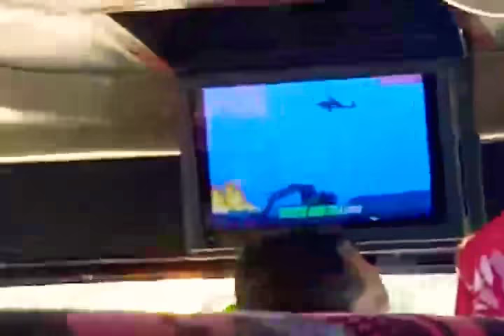cover Lagu "LUNGSET" banyuwangi By Gus Didik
Kontemplasi. Kehidupan Kebahagaiaan,ketenangan Hidup...harus diperjuangkan dengan doa,ihtiar dan tawakal ,mengenal Alloh via pancaindranya dan ciptaanya.

AHLI IBADAH YANG RUGI... 😭😭😭

Ada seorang ahli ibadah bernama Abu bin Hasyim yang kuat sekali tahajudnya.
Hampir bertahun-tahun dia tidak pernah absen melakukan sholat tahajud.

Pada suatu ketika saat hendak mengambil wudhu untuk tahajud,
Abu dikagetkan oleh keberadaan sesosok makhluk yang duduk
 di bibir sumurnya. Abu bertanya,

“Wahai hamba Allah, siapakah Engkau. ?”

 Sambil tersenyum, sosok itu berkata;
 “Aku Malaikat utusan Allah”.

Abu Bin Hasyim kaget sekaligus bangga karena kedatangan tamu malaikat mulia.
Dia lalu bertanya,

“Apa yang sedang kamu lakukan di sini. ?”

 Malaikat itu menjawab,
 “Aku disuruh mencari hamba pencinta Allah.”

Melihat Malaikat itu memegang kitab tebal, Abu lalu bertanya;
“Wahai Malaikat, buku apakah yang kau bawa. ?”

Malaikat menjawab;
“Ini adalah kumpulan nama hamba-hamba pencinta Allah.”

Mendengar jawaban Malaikat, Abu bin Hasyim berharap dalam hati
namanya ada di situ. Maka ditanyalah Malaikat itu.

“Wahai Malaikat, adakah namaku di situ. ? ?”

Abu berasumsi bahwa namanya ada di buku itu, mengingat amalan ibadahnya
yang tidak kenal putusnya. Selalu mengerjakan shalat tahajud setiap malam,
Berdo’a dan bermunajat pd Allâh SWT di sepertiga malam.

 “Baiklah, aku buka,”
 kata Malaikat sambil membuka kitab besarnya. Dan, ternyata Malaikat itu tidak
 menemukn nama Abu di dalamnya. Tidak percaya, Abu bin Hasyim meminta
 Malaikat mencarinya sekali lagi.

“Betul … namamu tidak ada di dalam buku ini...!”
Kata Malaikat.

Abu bin Hasyim pun gemetar dan jatuh tersungkur di depan Malaikat.
 Dia menangis se-jadi-jadinya.

 “Rugi sekali diriku yang selalu tegak berdiri di setiap malam dalam tahajud
   dan bermunajat … tetapi namaku tidak masuk dalam golongan para hamba
   pecinta Allah,”

ratapnya. Melihat itu, Malaikat berkata,
“Wahai Abu bin Hasyim. ! Bukan aku tidak tahu engkau bangun setiap malam
   ketika yang lain tidur … mengambil air wudhu dan kedinginan pada saat orang
   lain terlelap dalam buaian malam. Tapi tanganku dilarang Allâh menulis namamu.”

“Apakah gerangan yang menjadi penyebabnya. ?”
Tanya Abu bin Hasyim.

“Engkau memang bermunajat kepada Allâh, tapi engkau pamerkan dengan rasa
 bangga kemana-mana dan asyik beribadah memikirkan diri sendiri. Di kanan
 kirimu ada orang sakit atau lapar, tidak engkau tengok dan beri makan.
 Bagaimana mungkin engkau dapat menjadi hamba pecinta Allah kalau engkau
 sendiri tidak pernah mencintai hamba-hamba yang diciptakan Allâh..??? ?”
 kata Malaikat itu.

Abu bin Hasyim seperti disambar petir di siang bolong. Dia tersadar
hubungan ibadah manusia tidaklah hanya kepada Allâh semata (hablumminAllâh),
Tetapi juga ke sesama manusia (hablumminannâs) dan alam.
Semuga manfaat,  Amiiiin...
 Boleh di share biar lebih bermanfaat buat orang banyak ,
 kalo pelit di simpen sendiri juga gak apa apa

Rasulullah S.A.W bersabda :
"Barang siapa yang menyampaikan 1 (satu) ilmu saja dan ada orang yang mengamalkannya,maka walaupun yang menyampaikan sudah tiada
(meninggal dunia), dia akan tetap memperoleh pahala.
" (HR. Al-Bukhari)

Semoga bermanfa'at aamiin.

Lagu On Spritual Journey cover "LUNGSET"  By Gus Didik